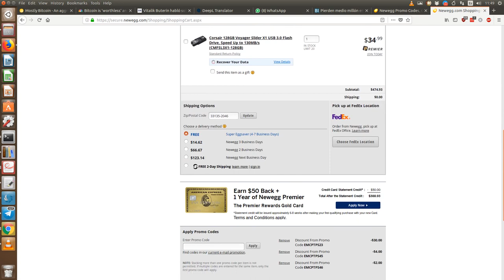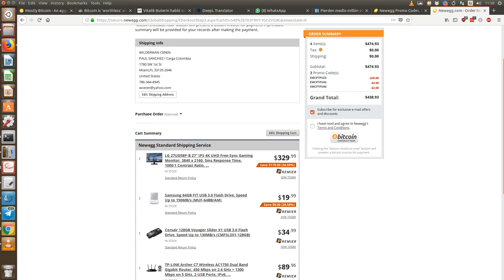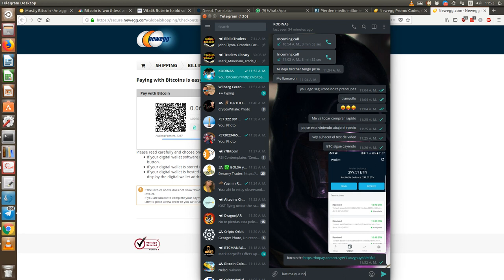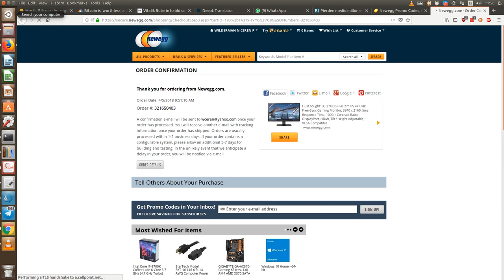Procedimiento de Pago via Bitpay/Copay desde NewEgg